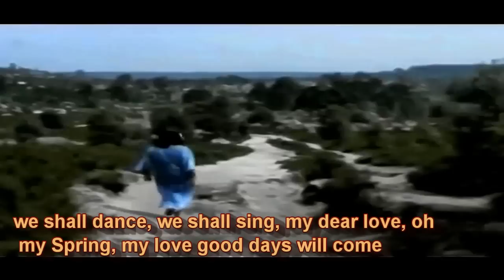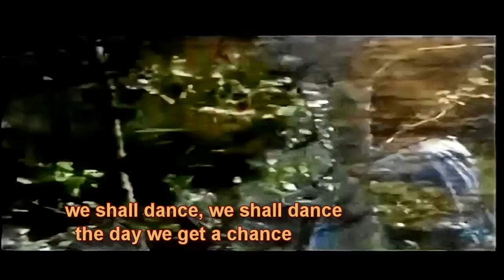Demis Roussos-We Shall Dance (lyrics)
Demis Roussos is a Greek singer and performer who had a string of international hit records as a solo performer in  1970s after having been a member of "Aphrodite's Child", a progressive rock group that also included the well renowned Vangelis. He has sold over 60 million albums worldwide